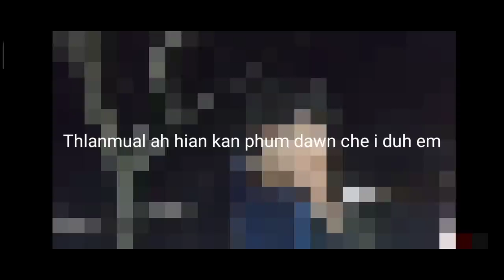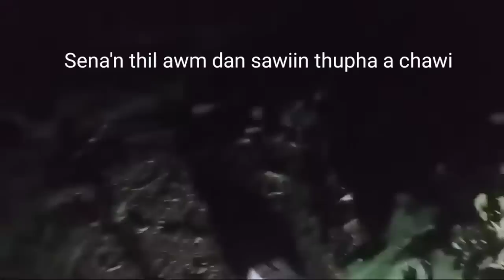Khawtlang hruaitu te meuh ṭawngkam ah chuan a va mawi lo em tunge thiam lo zawk